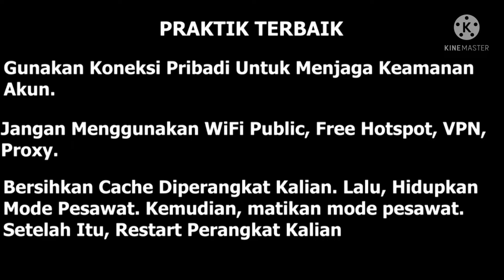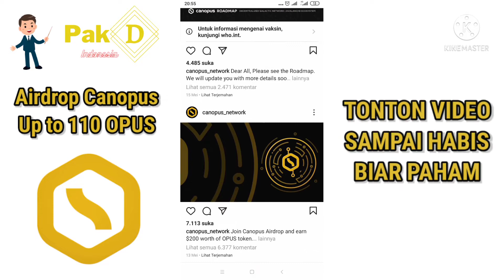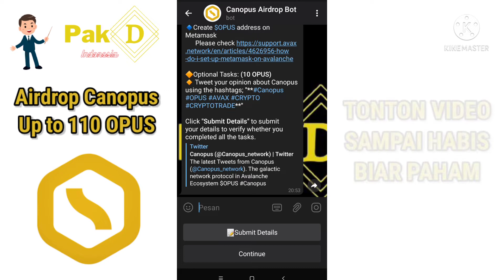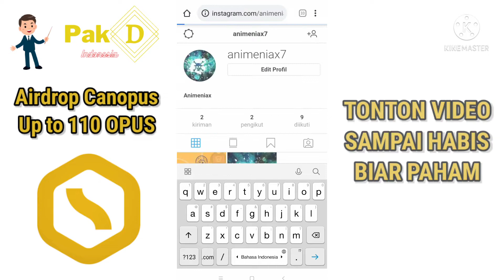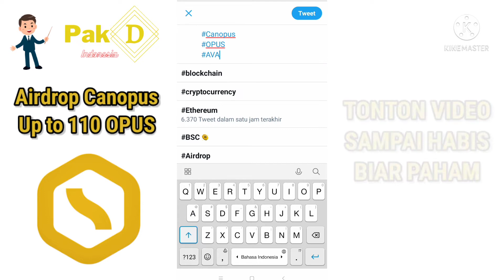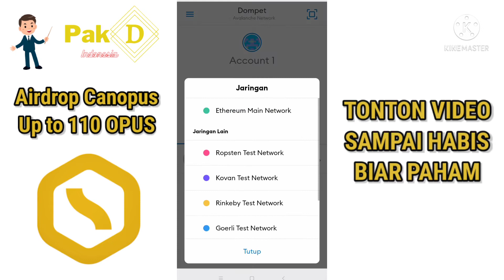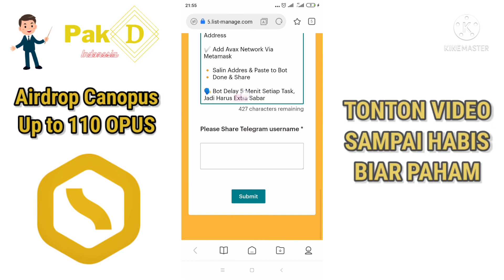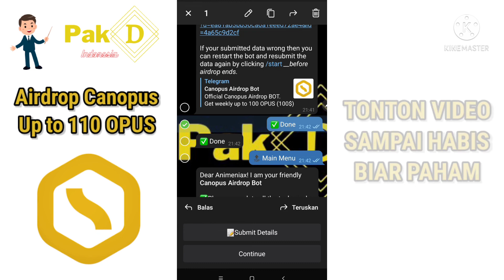🔥Canopus Free Airdrop Crypto❗Jaringan Polygon Mathic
Yang sudah menambahkan ini

🌑 Canopus Airdrop Get Free 100 OPUS (~$23) & Reff 10 OPUS | Avax Network | On Listing Pangolin Exchange

🔸 Klik Link Captcha | I Am Not Robot | Submit & Back to Bot
🔸 📝Submit Details
🔸 Join Telegram & Channel | Enter Username
🔸 Join Discord & Comment | Enter Username
🔸 Enter Avalanche C-Smart Chain Address

✅ Add Avax Network Via Metamask

🔸 Salin Addres & Paste to Bot
🔸 Done & Share

🗣 Bot Delay 5 Menit Setiap Task, Jadi Harus Extra Sabar

Tips Cara Isi atau Top Up Binance Smart Chain ke Trust Wallet untuk berburu koin micin:

✅ Selesaikan Proses Verifikasi Data Diri (KYC) untuk bisa Deposit dan akses full akun.
✅ Deposit Fiat Rupiah yang otomatis di konversi ke BIDR
✅ Beli BNB di Market Spot (saran beli minimal 0.03 BNB untuk min withdrawal + biaya gas fee)
✅ Withdrawal BNB, pilih jaringan BEP20. (Min Withdrawal saat ini 0,02 BNB)
✅ Copas alamat Smart Chain (Logo BNB Background Hitam)

Done..